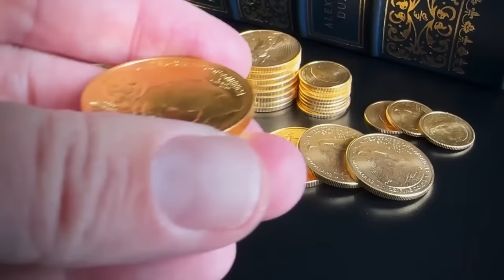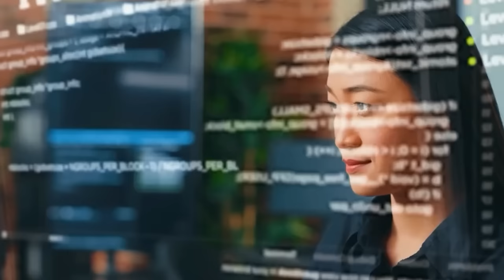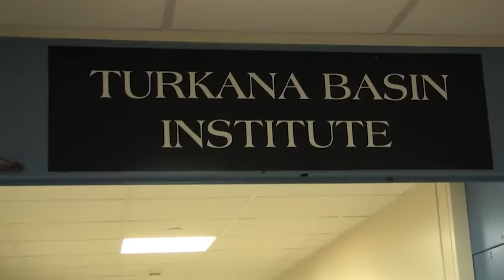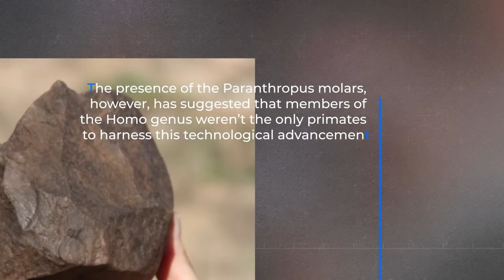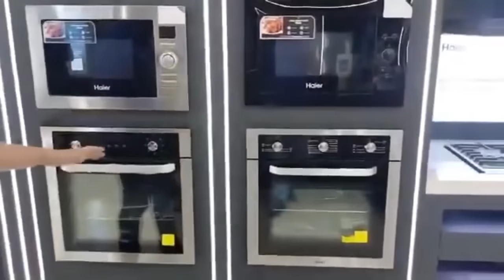The Discovery in the Desert That Has Scared the World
20 strangest things found in the desert. Deserts are everywhere! No matter what continent it is and of course, it is in Europe and Antarctica. Surprisingly, the Antarctic polar desert is known as the largest desert in the world. That said, these deserts have concealed too many secrets waiting patiently to be uncovered as years pass by. And as we speak, archeologists have discovered some of them while some are still left undiscovered. From four-legged whale fossils to the bizarre patterns of the Gobi desert, these are the twenty strangest things found in the desert.